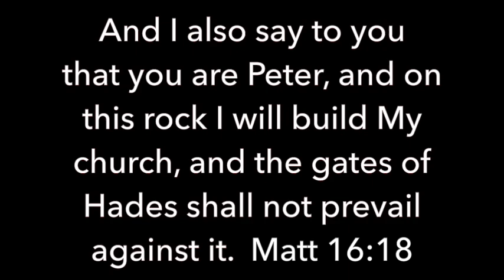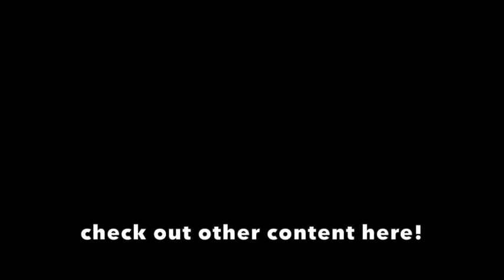THE RISE AND FALL OF MARS HILL - Contra Thoughts Ep. 29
The Rise and Fall of Mars Hill is a new podcast from Christianity Today hosted by Mike Cosper and it is hitting all the right strides in many Christian circles. Here in this episode of Contra Thoughts #29 I fly over at 30,000 feet and discuss the new podcast. Was Mark Driscoll a horrible human being? Was he too talented for his own good? Perhaps Driscoll was just misunderstood and eventually got taken down by an envious hoard. Is complementarianism a good thing? Is it toxic? Something else?

GAB
And if you want to follow me @Genesis317

$Dadofabcg